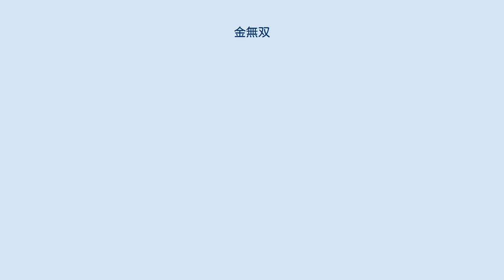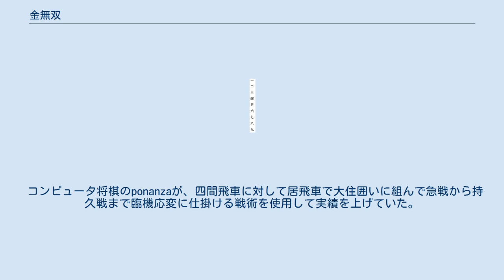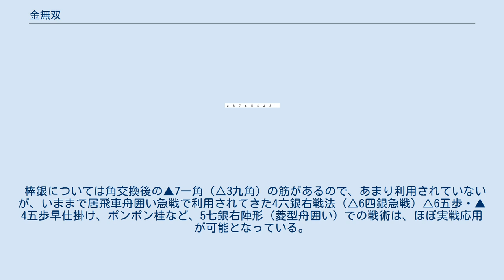金無双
金無双（きんむそう、英: Peerless Golds, Gold Unparalleled）は、将棋の囲いである。
主に振り飛車の囲いの一種であり特に相振り飛車で用いられるが、対抗型の居飛車側でも金無双の形を用いる急戦定跡がある（後述）。
玉の横に2枚の金が並んでいることから名称がつけられた。
二枚金（にまいきん）とも呼ばれる。
 かつて、振り飛車が玉を右側に囲う囲いは、総じて右玉囲いと呼ばれていたという（その後、右玉という名称は、一般的に居飛車の戦法の一つを指す用語となった）。
大山康晴の著書の中には、「金二枚が横に並ぶところから金無双と名付けたい」と提案している記述がある。
その後、金無双や二枚金という名称が一般的な名称となった。
 先手でいえば、玉を3八に、左金を5八に、右金を4八に動かして作られる。
金が横に2枚並んだ形が最大の特徴であり、金無双及び二枚金という名称の由来となっている。
この特徴故に、飛車を5筋に振る中飛車は左金を動かす位置に飛車があるため、左金を囲いに参加させにくいという欠点がある。
一般的には、上部からの攻め主体の相振り飛車での採用が多いことから、上部の守りを優先するために右銀を2八の位置に上がる。
但し、側面からの攻めに対しては「壁銀」となり玉の逃げ道がなくなってしまう。
 金無双は美濃囲いに比べて上部からの攻め（特に1・2筋）に強い。
しかし側面からの攻めに対しては若干弱い。
また4筋からの攻めにも弱く、4筋は「うさぎ耳」とも呼ばれている。
 対居飛車の振り飛車の場合、側面からの攻めが主体となるので、美濃囲いで良い。
それに対して相振り飛車では、上部からの攻めが主体となるので、金無双の方が良い。
しかし最近では「壁銀」などが嫌われ、矢倉囲いにしたり、相振り飛車でも美濃囲いにする場合が多い。
美濃囲いは1・2筋が特に弱いため、向かい飛車に対しては危険であるが、四間飛車・三間飛車には優秀なようである。
 その他の違いとして、銀を上げない形の場合は美濃囲いより1手早く組めるため（相振り飛車では美濃囲いも玉を3九に留める場合が多い）、急戦を仕掛ける場合にも金無双が有効である。
また、矢倉囲いに組み替える場合、金無双だと片矢倉に隙なく組み替えられるが、金矢倉まで組むと1手損をする。
美濃囲いだと組み替える途中、どうしても隙が生じる。
金無双だと1七銀と上がる手順もあり組み替えやすい、などの違いがある。
 現代将棋では対抗型居飛車の定跡において金無双を用いる急戦策が定跡化されている。
 コンピュータ将棋のponanzaが、四間飛車に対して居飛車で大住囲いに組んで急戦から持久戦まで臨機応変に仕掛ける戦術を使用して実績を上げていた。
アマチュアの間では早くからこのPonanzaの戦法が研究されていた。
プロ棋士の書籍では、所司和晴著『AI時代の新手法！対振り飛車金無双急戦』（マイナビ出版、2020年）がこの戦法の一部を紹介している。
 昭和から平成の時期においては、金無双は相振り飛車以外ではあまり指されない時期があった。
 過去には対振り飛車金無双＋腰掛け銀が、1958年1月5日のNHK杯、▲花村元司 vs.△升田幸三戦でみられた。
 エルモ囲いの場合、舟囲い特有の寄せ手順のひとつである一段飛車から△8八X（▲2二X）同玉で6九（4一）の金が浮いて寄せられるというリスクを回避している。
 しかしながら、エルモ囲いの場合、△8八角成を▲同金と取ると囲いが一気に弱体化する、上部からの攻撃に弱い、伸展性がない、玉頭戦になった場合に攻撃力が低い、囲いを発展させると同時に攻めるのが難しいという弱点もあった。
これに対し、大住囲いでは△8八角成を形よく▲同銀と取れる、上部からの攻撃に強い、伸展性が高い、玉頭戦になった場合の攻撃力が高い、囲いを発展させながら攻めることかできるといった利点がある。
 そして、居飛車の右桂を攻撃参加させる場合に▲3七桂と跳ねた後の桂頭が弱点になるため、▲2六飛など浮き飛車に構えると、従来の左銀を移動させた舟囲いでは、仕掛けた時に△4五歩から角交換の際に△8八角成を▲同玉の一手となって△4四角の王手飛車のリスクが生じるが、△8八角成（▲2二角成）に同銀と取ることが可能となる（エルモ囲いでは同金）。
 急戦のみならず、持久戦への移行が可能である。
この場合、囲いを高大住から松尾流穴熊へと発展させていくのが一般的であり、非常に優秀である。
 こうしてその優秀さとして、居飛車舟囲い急戦と違って、飛角銀桂の理想的攻撃陣が得られ易くなってい...